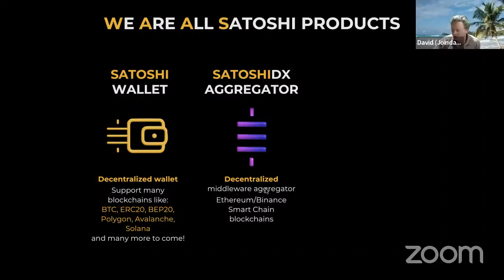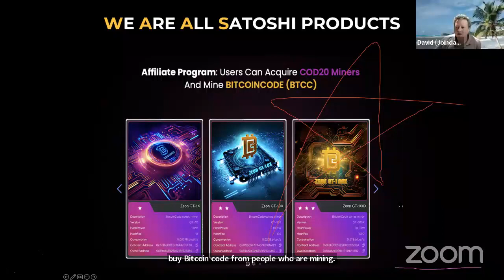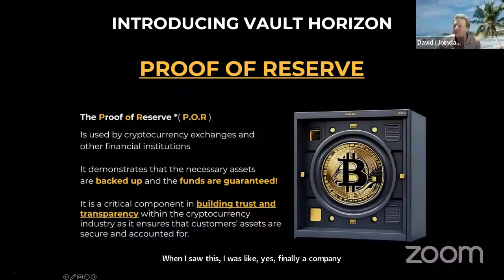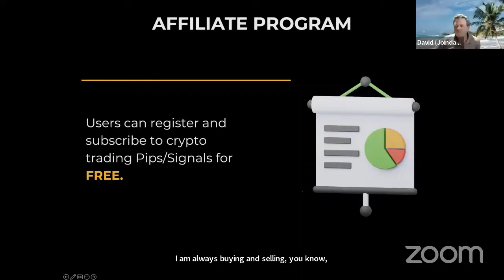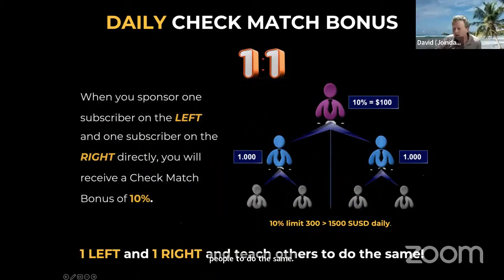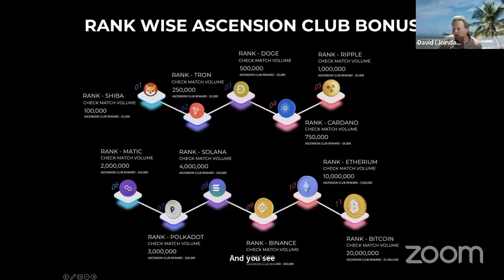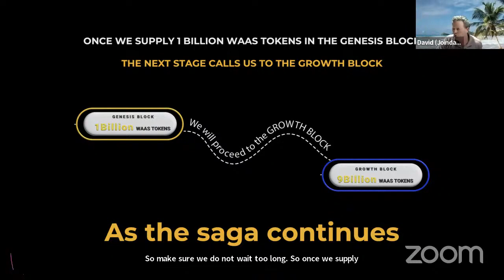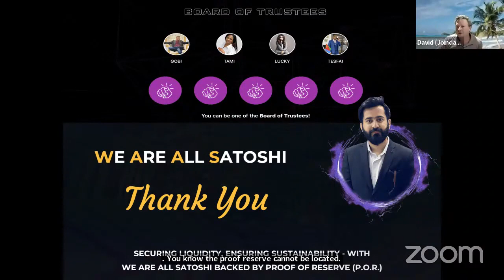Affiliate Marketing 2.0 Sept 23rd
by a Satoshi